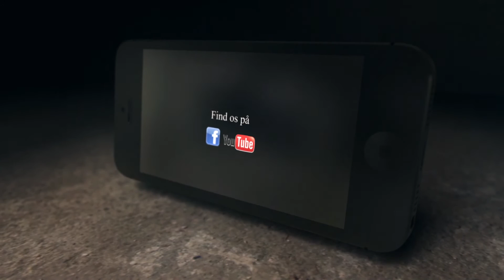Poetry Slam advanced 2016 - Marcus Uhre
Brønderslev forfatterskole præsentere poetry Slam advanced, som er fortsætter holdet af sidste års poetry slam.